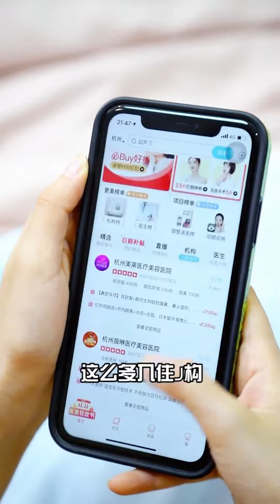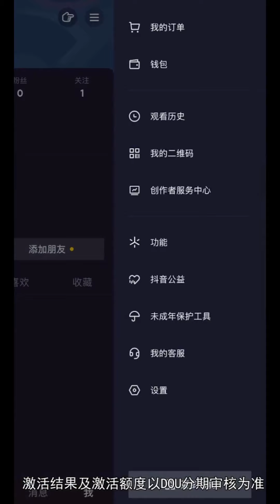意外撞倒醫生領居歪了腳，被帶到領居家治療，沒想竟發現了他的另一個身分！ 【千金小佳麗】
我们强调了视频内容的合规性，绝对没有任何不良引导或危险行为。 意外撞倒醫生領居歪了腳，被帶到領居家治療，沒想竟發現了他的另一個身分！ 【千金小佳麗】
一口气看完：